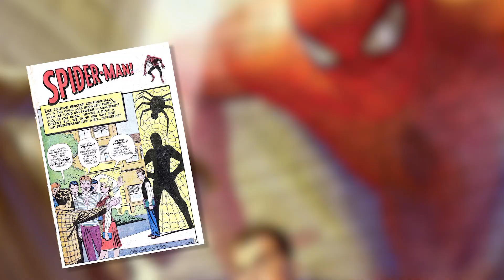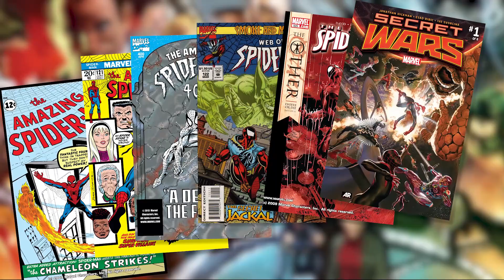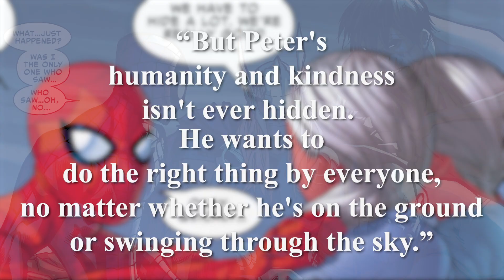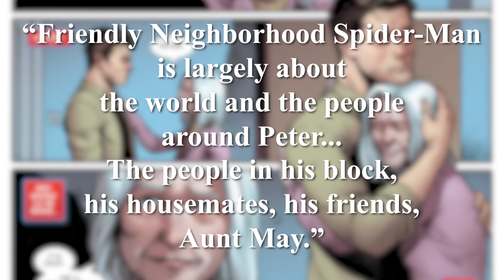FRIENDLY NEIGHBORHOOD SPIDER-MAN | Heroism through Humanity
A look back at Friendly Neighborhood Spider-Man by Tom Taylor, and how it brought Spider-Man and his home city back to basics with more grounded characterizations and an emotional ongoing story.

▶ Special thanks to Brian McDermott, Browntable, Critical Rants, Production Journal, and Troyoboyo17 ▶

▶ CHAPTERS ▶
0:00 - Introduction
2:30 - This is My Neighborhood
5:35 - The Fear of Sudden Responsibility
9:16 - Building a Better Neighborhood
11:56 - One More Thing

▶ MUSIC ▶
City of Skyscrapers - neonfish
Crimson Sky - MotionArray Originals
Neon Tokyo - neonfish
Silver City - neonfish